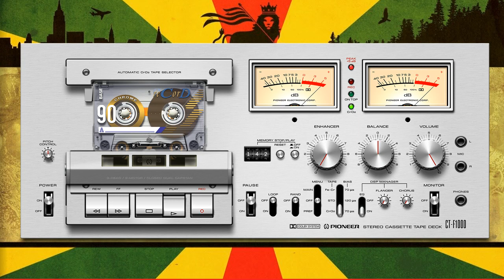Morvin Brooks - Sugar Plum 1982 Reggae Roots